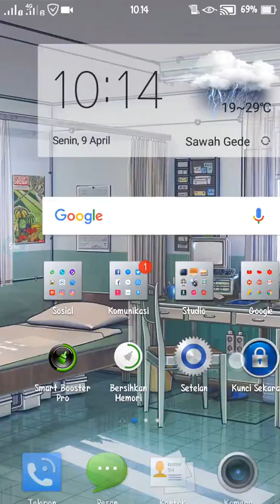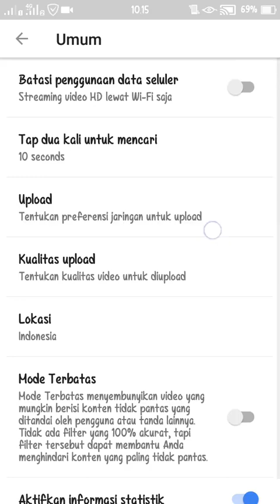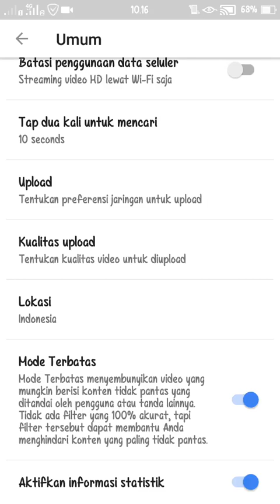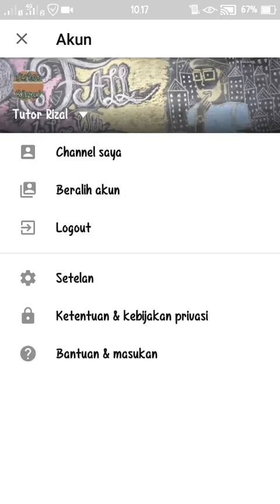SAYANGI ANAK ANDA ❗❗ Cara Memblokir Konten Dewasa Pada Youtube.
Assalamualaikum.
untuk informasi lebih lanjut dan hubungan bisnis, silakan hubungi:
Terimakasih atas kunjungan dan kerjasamanya...
Terimakasih.
Waalaikumsalam.